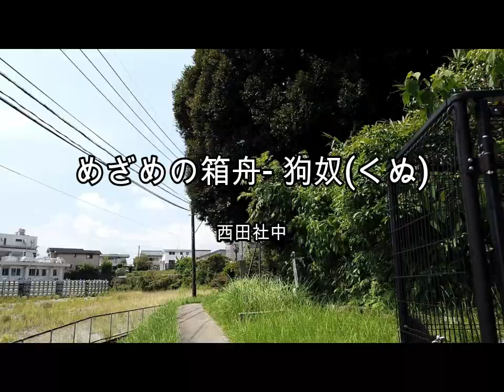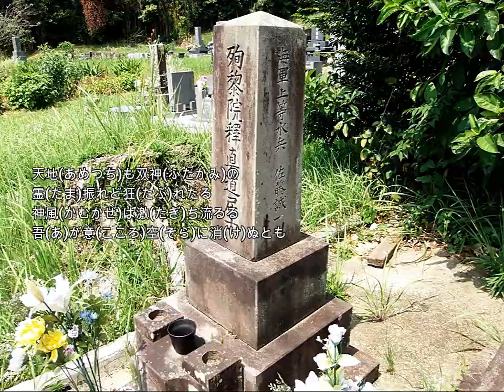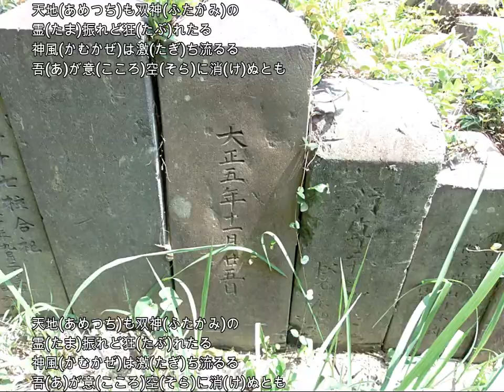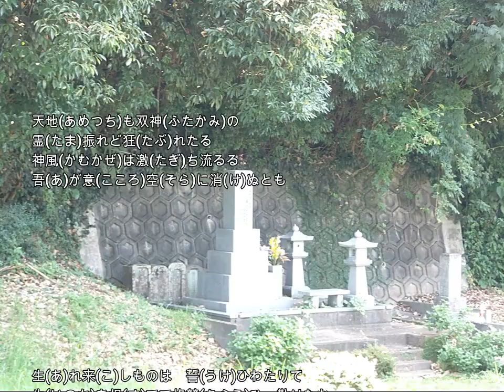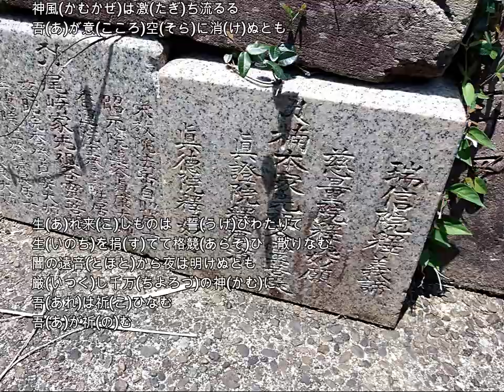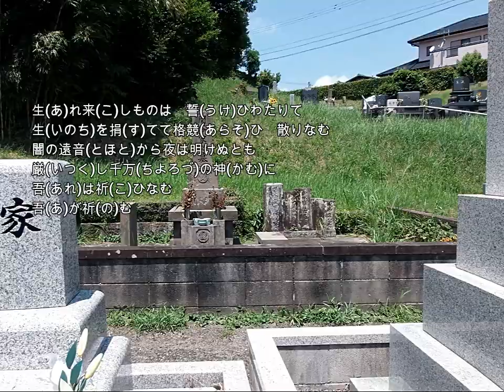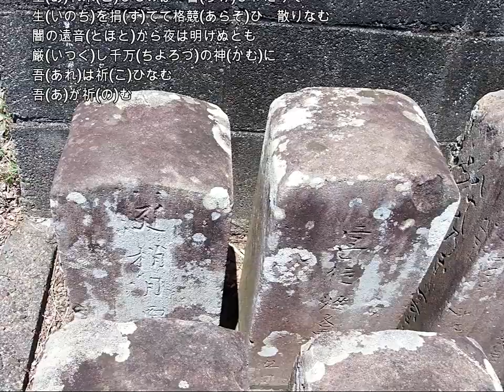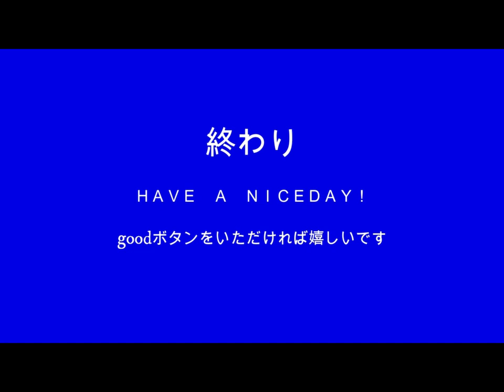2024-8-15 めざめの箱舟- 狗奴（くぬ）／西田社中（宮崎市倉之町墓地）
（於：宮崎市倉之町墓地スライドショー）

めざめの箱舟- 狗奴(くぬ)
歌：西田社中
作曲：Kenji Kawai

狗奴(くぬ)
天地(あめつち)も双神(ふたかみ)の
霊(たま)振れど狂(たぶ)れたる
神風(かむかぜ)は激(たぎ)ち流るる
吾(あ)が意(こころ)空(そら)に消(け)ぬとも

生(あ)れ来(こ)しものは　誓(うけ)ひわたりて
生(いのち)を捐(す)てて格競(あらそ)ひ　散りなむ
闇の遠音(とほと)から夜は明けぬとも
厳(いつく)し千万(ちよろづ)の神(かむ)に
吾(あれ)は祈(こ)ひなむ
吾(あ)が祈(の)む